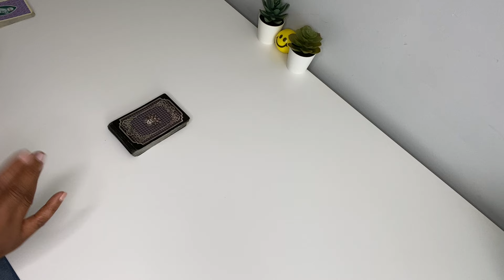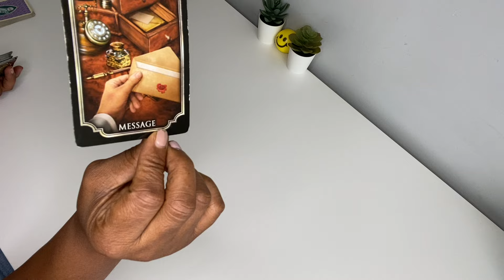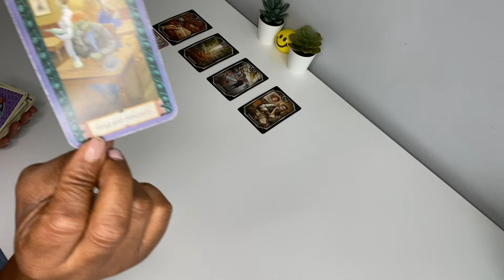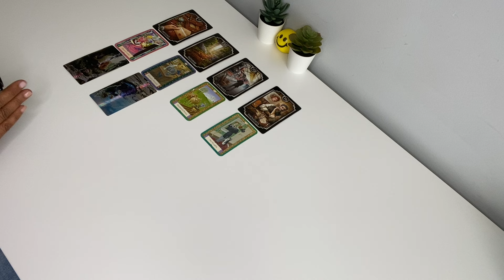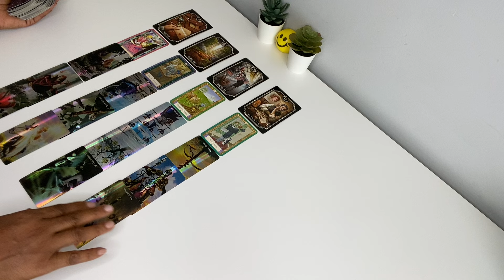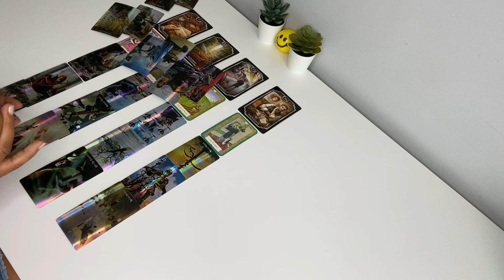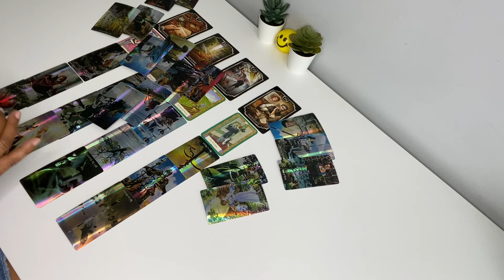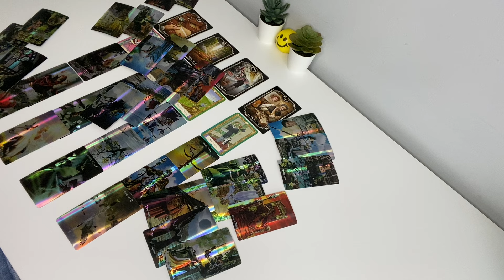HE FEELS LIKE THIS IS HIS KARMA! HE CHOSE WRONG .. 🤷🏽‍♂️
KARMA COMES BACK AROUND WHEN WE LEAST EXPECT IT ..